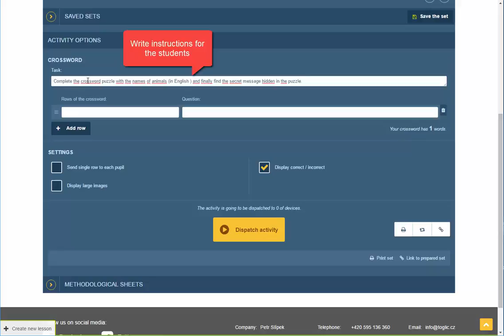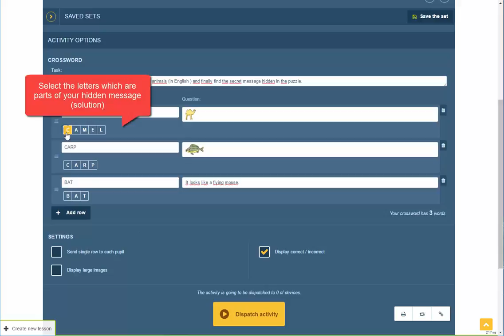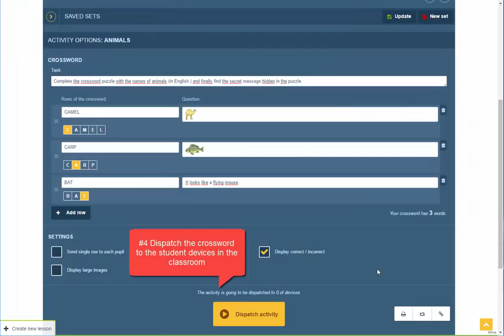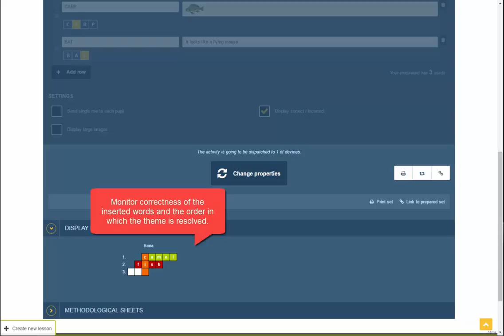TOGlic - How to prepare and use crossword puzzle